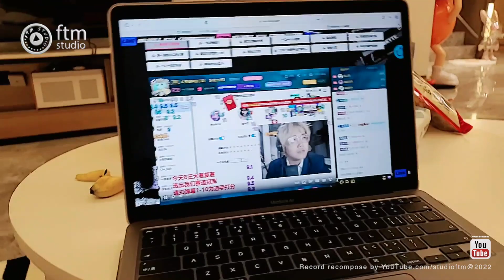馮提莫 手机聊天 close up talking (KTV爭霸賽選7名組員前片段前輯)付字幕